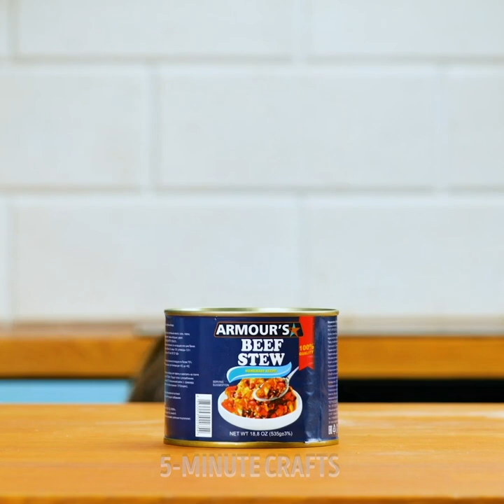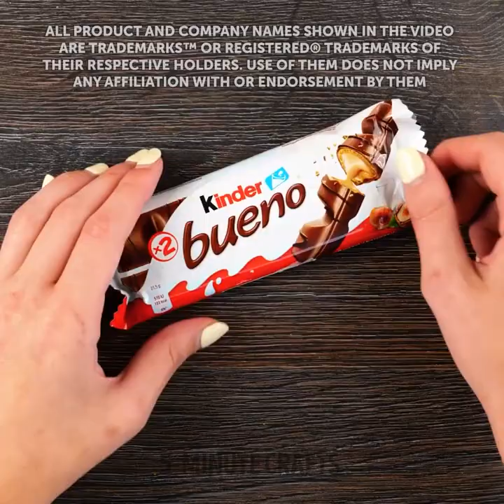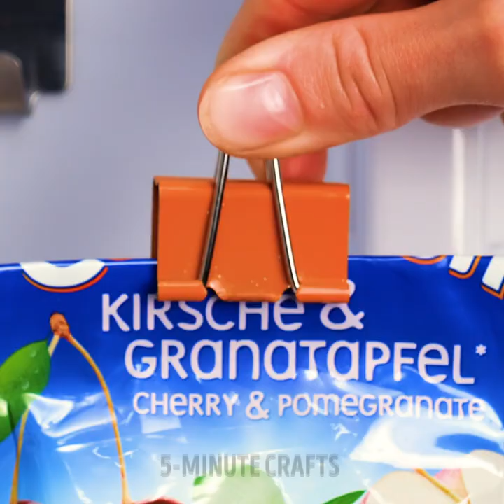25+ Fantastic Kitchen Gadgets You Need At Home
TIMESTAMPS
0:00 Watermelon Cutting Gadget
6:36 Smart Kitchen & Cooking Hacks
16:29 Best Food Decoration Ideas
26:39 Delicious Summer Dessert Recipes